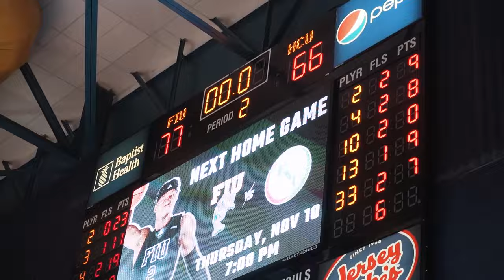FIU Home Opener vs HCU (Highlight Mixtape)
FIU came back to win their home opener vs HCU